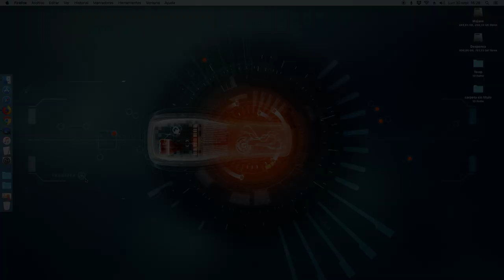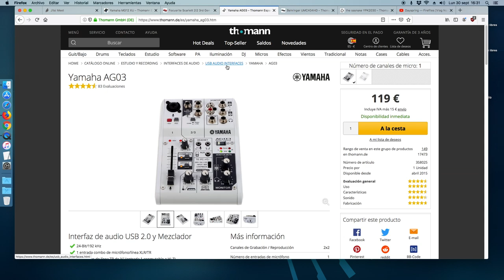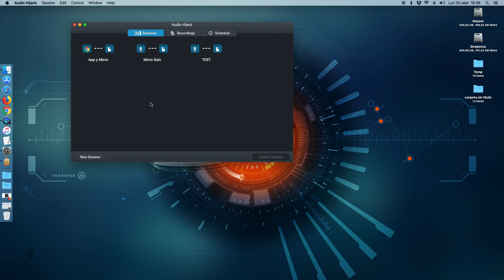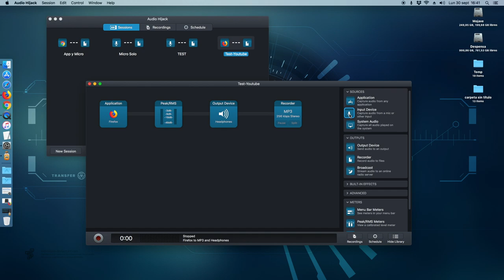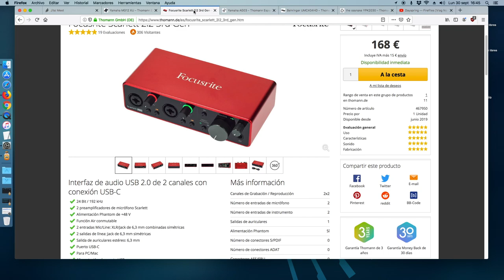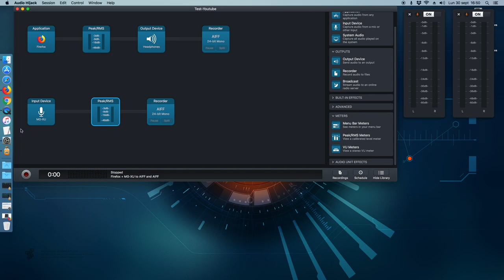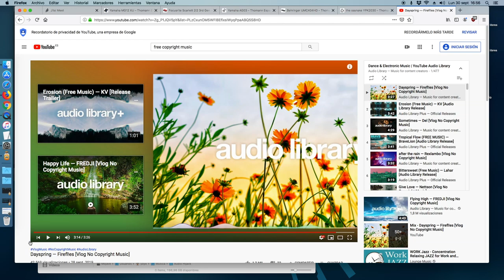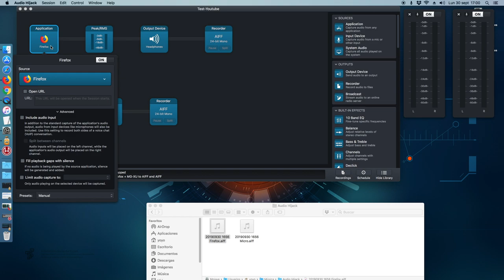PODCASTING: Cómo grabar una charla por internet en pistas independientes (macOS + Audio Hijack)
En este tutorial vamos a ver cómo grabar una charla por internet en pistas independientes. El entrevistador en una y el invitado o invitados en otra.

Este tutorial está hecho para macOS, usando el software de grabación Audio Hijack y teniendo una mesa de mezclas o interfaz de audio por USB.